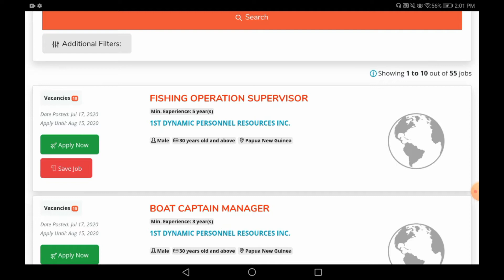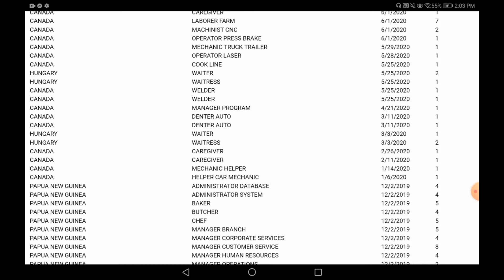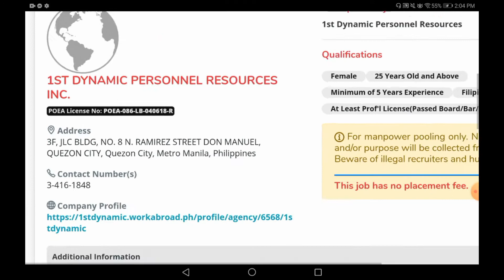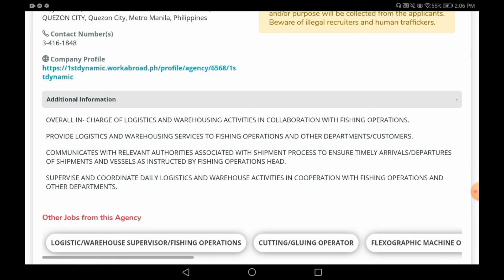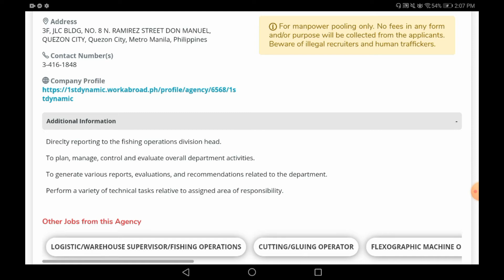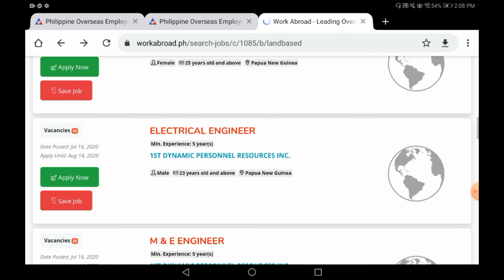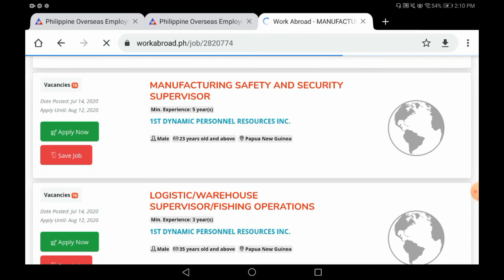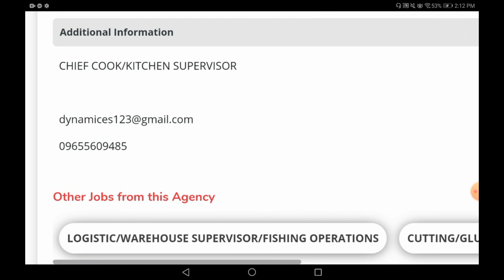CPA, elec'l engr, M&E engr., fishing operators, boat capt mngr, lathe machine shop Supervisor,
Manufacturing safety supervisor 4 PAPUA NEW GUINEA